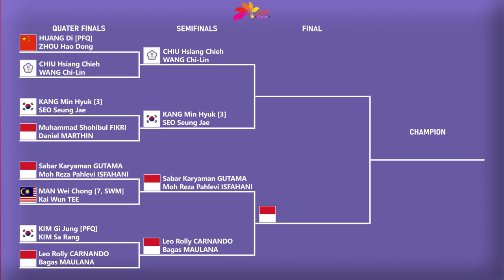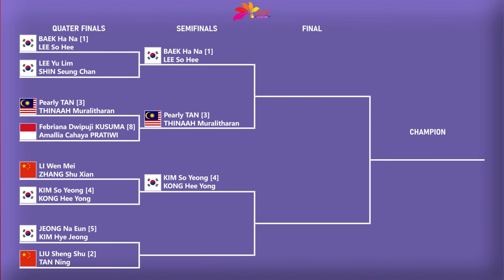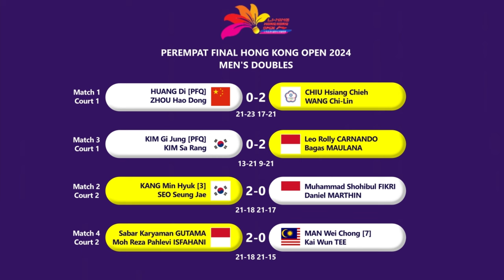Sabar/Reza Ke Semifinal Hong Kong Open 2024. 𝗜𝗡𝗗𝗢𝗡𝗘𝗦𝗜𝗔 𝗥𝗘𝗕𝗨𝗧 𝟭 𝗧𝗜𝗞𝗘𝗧 𝗙𝗜𝗡𝗔𝗟..!!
Hasil Perempat Final Badminton Hong Kong Open 2024 Besok Pukul 10:00 WIB Live Youtube BWF TV & Inews TV